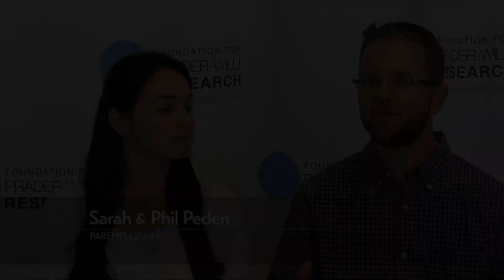Why take One SMALL Step for PWS?